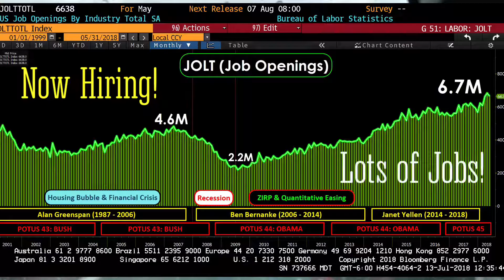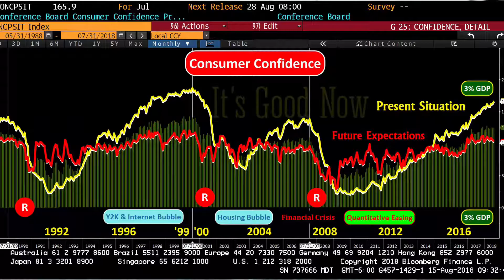ThisWeekInStocks, Episode VII. August 14, 2018 — Hailstorm, RealPolitik and Trade War — Economy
I had to pull over on the side of the road due to a massive hailstorm, not all that uncommon in late summer. This one is a doozie. — Made me think about the deafening noise of the Trade War, and the risk to consumer confidence, and our economic momentum.

At the same time, I understand the need to protect American technology and intellectual capital, and I support being tough on China until we reach resolution.

This video is a companion piece to several articles that I’ve written on the Trade War.

Part I. U.S. Political Economy

Part II. What China Wants

The stock market is at an all-time high, but cracks are emerging as companies begin to miss earnings expectations. How can stocks stay at these record levels? Now is the time to think out of the box and find mangers who can think differently.

Fortnite is taking the world by storm. Watch this video and it’s easy to see why. The kid who’s going to win it for us is my son’s best friend, and he’s just 13 years old.

Against all odds and the snub of the Parisian elite, Gustave Eiffel used his own capital to contract this iconic moment for the 1889 World Fair, marking one hundred years since the French Revolution.

Elon Musk shocked the world when he tweeted “Funding secured” for Tesla going private at $420 per share. The tweet temporarily ravaged short sellers who were betting heavily against Tesla due to its mounting debt from aggressive expansion into the Model 3.

Colorado Hailstorm in August forced me to pull over onto the side of the road and wait it out. The noise of the ice balls hitting the car was deafening. It made me think of the Trade War. I support the tough stance against China, but question the fight with European and Asian allies. Business and consumer confidence is hurt by uncertainty, and while negotiating leverage is created by America’s strength, it erodes goodwill earned from the past. Pax Americana seems like a fading memory as realpolitik pushes aside liberalism.

I made this video out of frustration. How can President Trump shutdown the U.S. Government, for a record 33 days, while we in the throes of a Trade War with China? Business confidence is essential to our economy, and we are at risk of losing the 3 percent growth.

At Navarre Pier, Florida Panhandle where the beaches of Northwest Florida, with miles of white powder sugar sand, are among the most beautiful in the world.

It’s our family vacation, and we are fishing for mackerel. The key is that it’s low tide, on a full moon, which is doubly good for catching fish. Plus, my dad is showcasing his special lure, which he made using floaters and a green tube. The cost to fish the pier — only $7, what a bargain!

At Pho Haus, 540 E. Alameda (& Pearl), Denver, Colorado. Meanwhile, I’m demonstrating how to have a Vietnamese coffee.